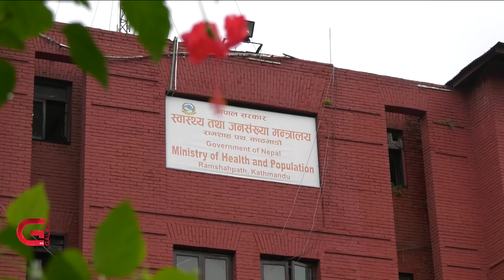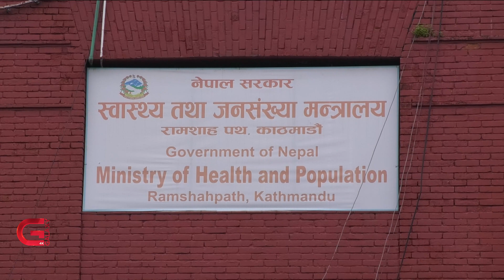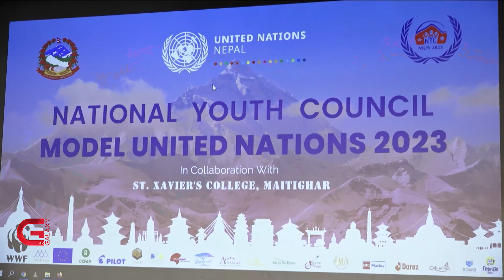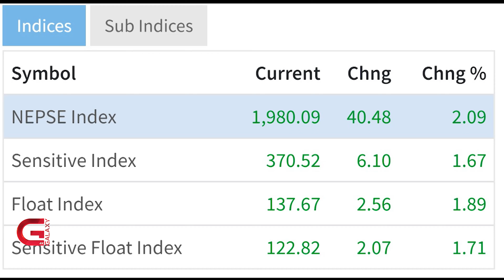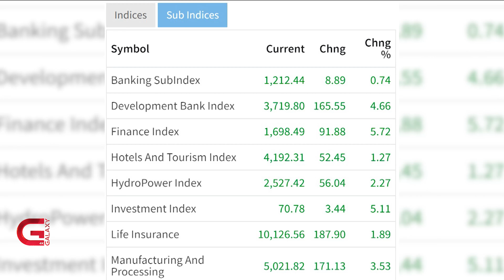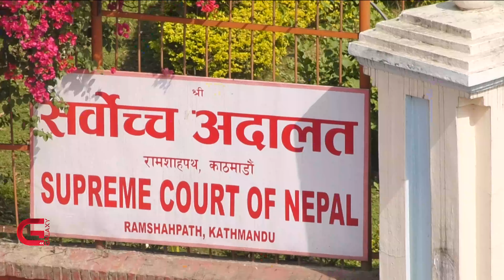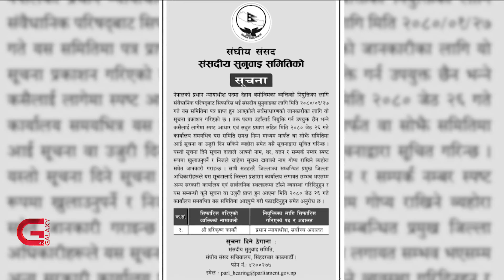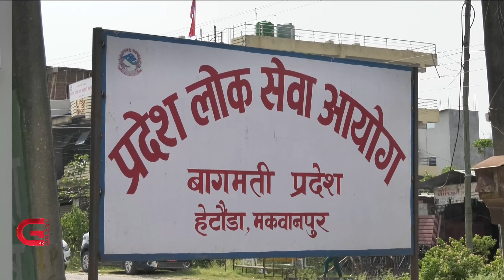फैलिँदै दादुरा संक्रमण, अर्थमन्त्रीमाथि प्रश्न, प्रचण्डविरुद्ध मुद्दा, प्रधानमन्त्रीको राजीनामा माग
दिनदिनै फैलिँदै दादुरा संक्रमण, अर्थमन्त्रीमाथि प्रश्न, प्रचण्ड र बाबुरामविरुद्ध मुद्दा, प्रधानमन्त्रीको राजीनामा माग, नेपाली टोलीको बिदाइ | Galaxy News Hour | Jestha 28, 2080

• महामारीको रुपमा फैलिँदै दादुरा प्रकोप, पाँच महिनामा १ हजार ३ जना संक्रमित,
• बजेट सच्याउन सत्तारुढ सांसदकै दबाब, अर्थमन्त्रीको नियतमाथि नै प्रश्न,
• प्रधानमन्त्री दाहाल र पूर्वप्रधानमन्त्री भट्टराईविरुद्ध सर्वोच्चमा रिट दर्ता,
• विपरजोय चक्रवातले भीषण रुप लिने भारतीय मौसम पूर्वानुमान महाशाखाको चेतावनी,
र
•  साफ च्याम्पियनसिप खेल्ने नेपाली टोलीको बिदाई